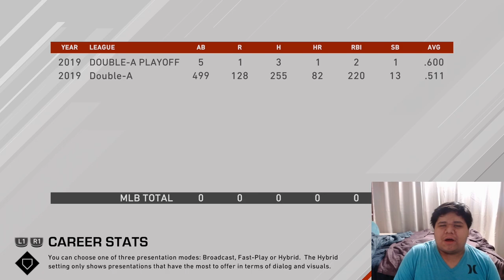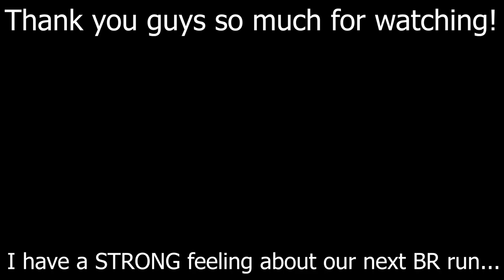PAPA CAP MADE THE PITCHER MAD! 😂 MLB THE SHOW 20 ROAD TO THE SHOW #24